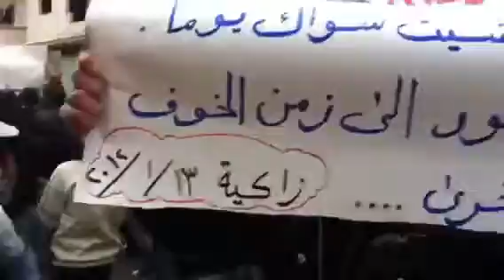13 1 Zakiah Damascus أوغاريت زاكية ريف دمشق , مظاهرات جمعة دعم الجيش السوري الحر